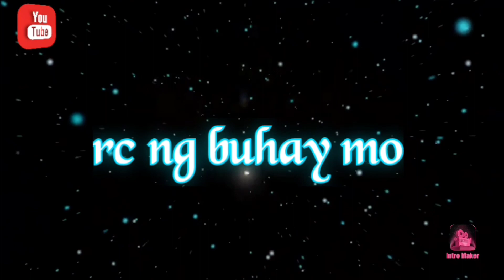shower party ni rc parental guidance